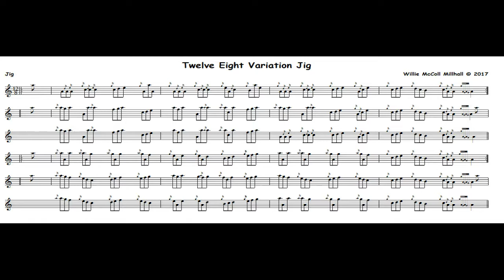A Twelve Eight Variation Jig